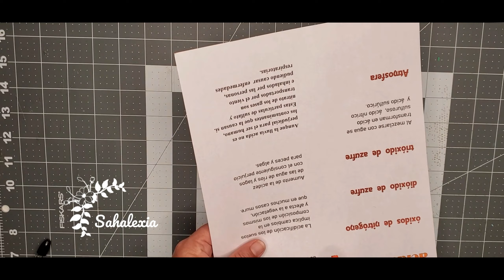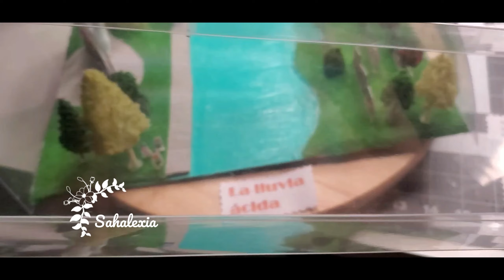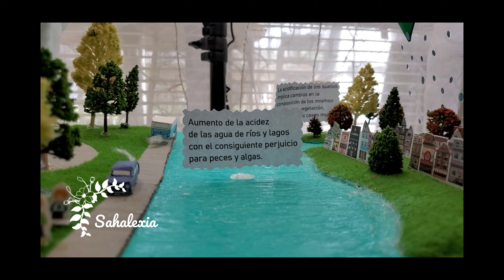Lluvia acida/ Acid rain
Bellas manualidades,Proyectos escolares y mucho más! aquí te digo el paso a paso